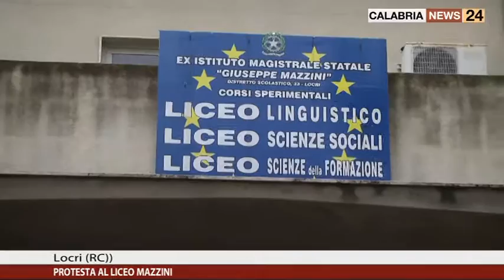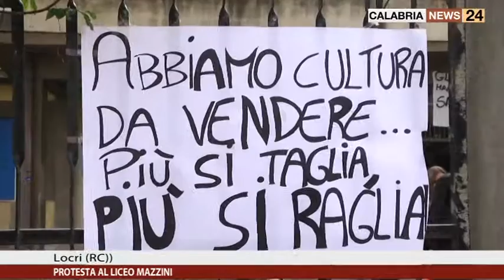PROTESTA LICEO MAZZINI LOCRI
Protesta da parte degli studenti del Liceo Mazzini di Locri.